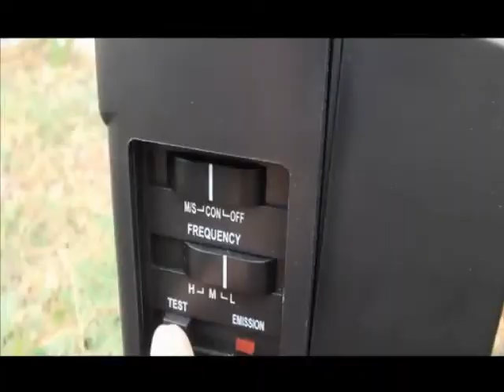เครื่องไล่สัตว์สุนุัข นก หนู แมว สัตว์ใหญ่ และสัตว์อื่นๆไล่ด้วยการตรวจจับความเคลื่อนไหว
ไล่ด้วยการตรวจจับความเคลื่อนไหว เมื่อพบความเคลื่อนไหวผ่านหน้าเซ็นเซอร์เครื่องจะส่งคลื่นเสียงอัตตราโซนิคไล่ สามารถปรับระดับให้เหมาะสมกับสัตว์เป้าหมายได้ตามต้องการ(คู่มือ)
Ultrasonic Animal Repeller - Three Frequencies, PIR Motion Detection